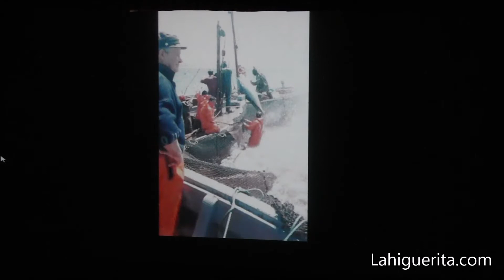V Homenaje a los Mayores 2017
V Homenaje a los Mayores que la barriada marinera de Punta del Caimán otorga cada año por diversos motivos.

Organizado por la Hermandad Sacramental de Nuestra Señora la Virgen del Mar